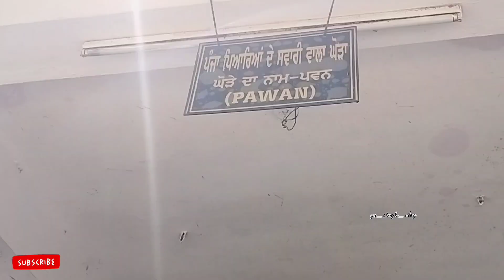🌸🙏✨🐎Huzur sahib hosre stable📍ke ghode🐎 Related video 🖇️ link in description🐴waheguruji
created by:-gs_singh_vlog